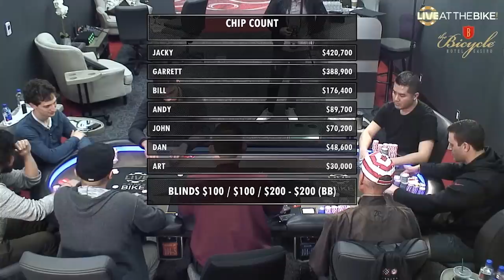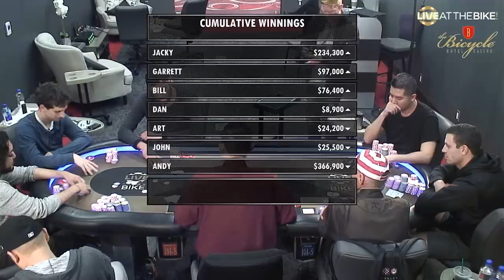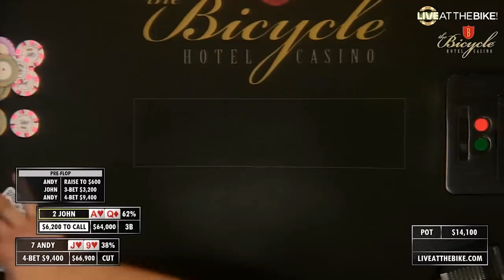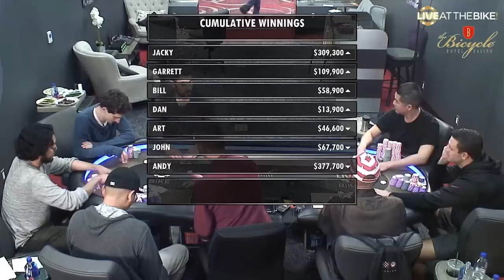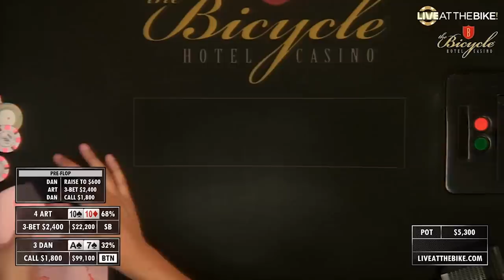Million Dollar Cash Game Bonus Edition [Highlights] ♠ Live at the Bike!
In this video:
$100/100/$200 + $200 Big Blind Ante No Limit Hold'em - May 24, 2019
Commentator: JJ De La Garza, Bart Hanson